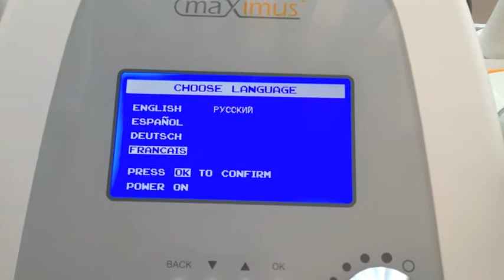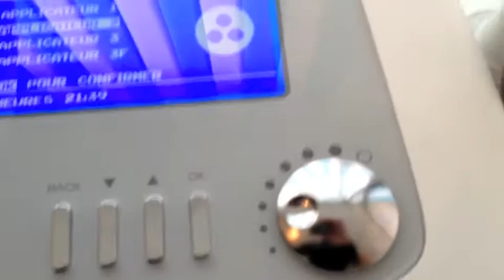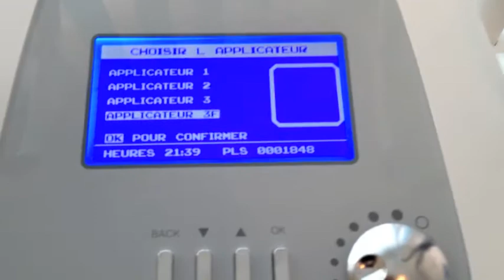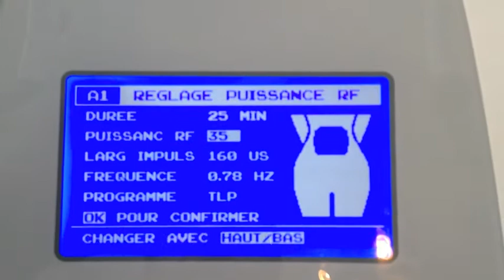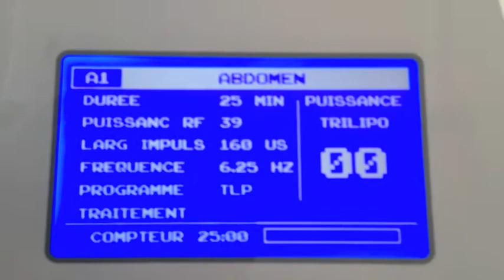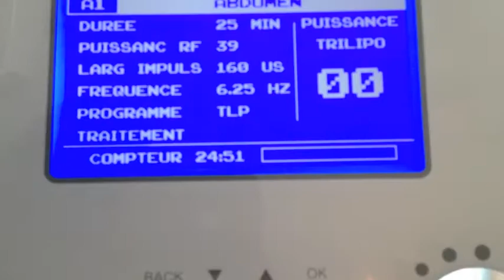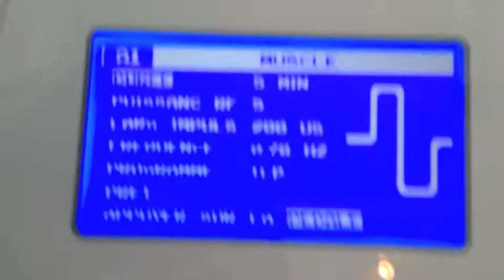présentation radiofrequence Trilipo Trifactional Tripolaire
Voici une présentation de l'appareil de radiofrequence Trilipo Trifactional Tripolaire distribué par Kairos médical et fabrique par la société Pollogen
C'est une technique brevetée qui apporte 29% d'augmentation du collagene de la peau apres 6 séances et du glycerol. Ce qui explique la nette amélioration de la tension de la peau, une diminution du relachement et la diminution de la cellulite. Toutes les zones peuvent être traitées ,les bras, fesses,ventre, cuisses, ovale du visage, cou, seins, hanches, toutes zones distendues